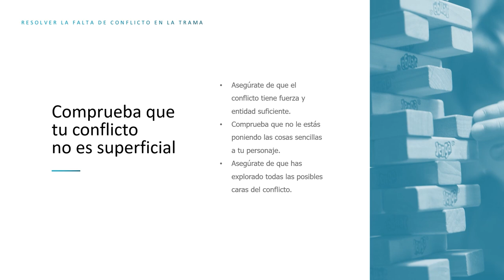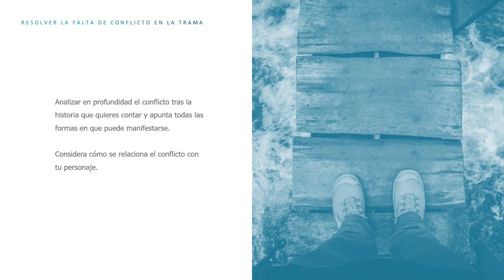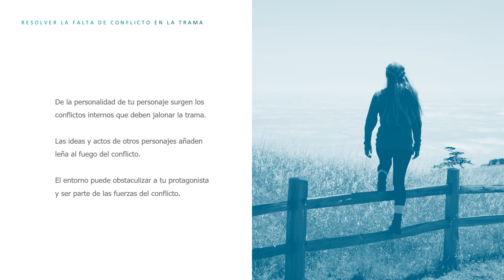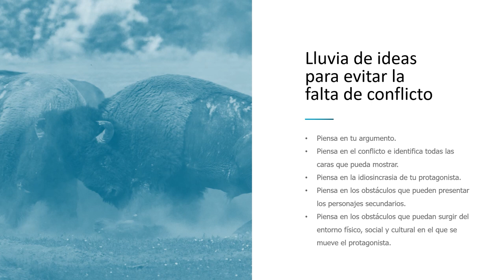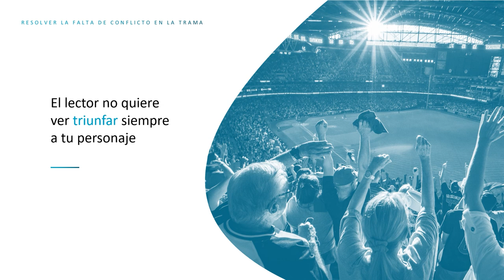CLAVES para resolver la FALTA DE CONFLICTO en tu TRAMA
El conflicto es la fuerza motriz de la novela. Por eso es importante que tenga la entidad suficiente como para poner la acción en marcha y sostenerla hasta el final, poniendo una y otra vez ante el protagonista obstáculos y problemas.

¿Es la falta de conflicto lo que está dando al traste con tu novela? En el vídeo repasamos los dos errores fundamentales que pueden estar matando al conflicto y haciendo que tu novela resulte descafeinada y falta de tono y te damos las claves para resolverlos.